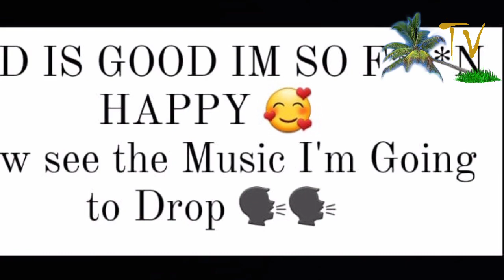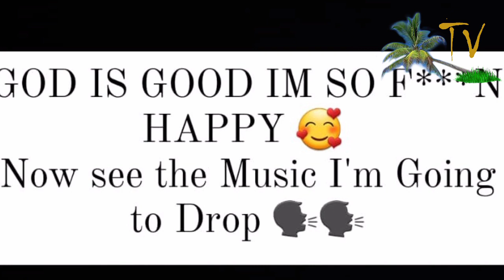WAMERUDIANA! Harmonize Athibitisha amerudiana na KAJALA Na Sasa akili imetulia Mtegemee Muziki Mzuri